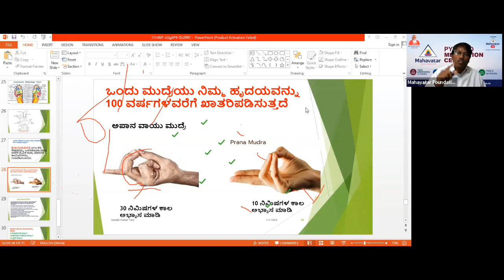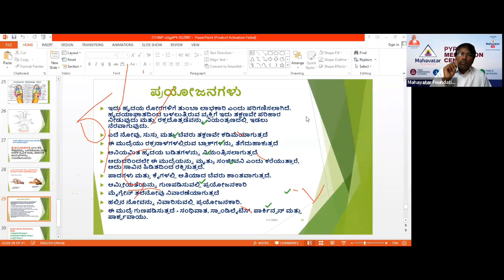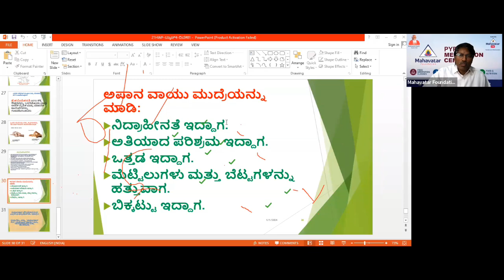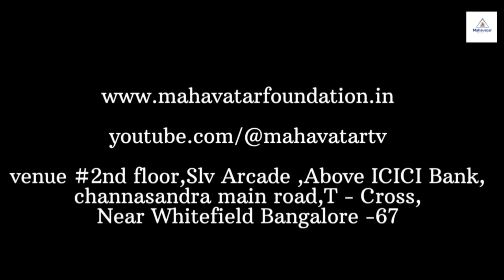ನಮಗೆ ಹೃದಯ ನೋವು ಅಥವಾ ಹೃದಯಾಘಾತವಾದರೆ, ಈ ಮುದ್ರೆಯು ನಮ್ಮ ಜೀವವನ್ನು ಉಳಿಸುತ್ತದೆ, ಮೃತ ಸಂಜೀವನಿ ಮುದ್ರೆ!